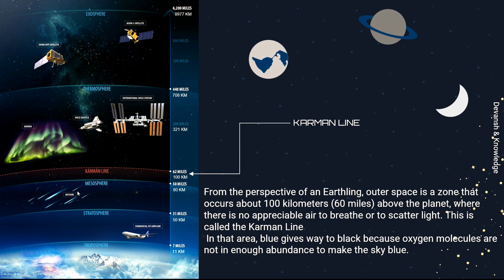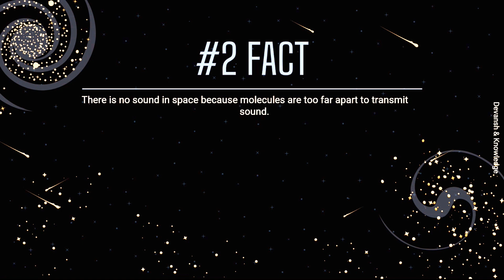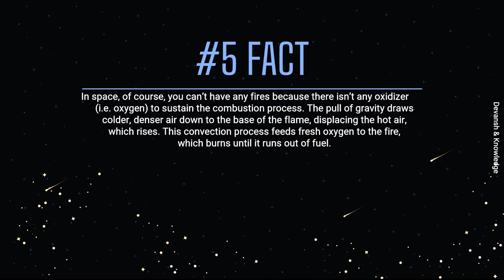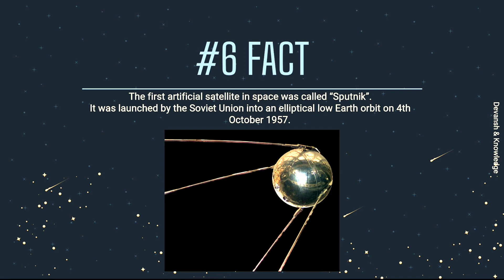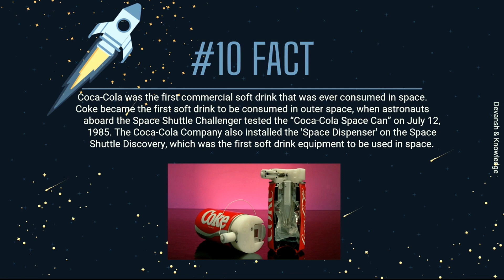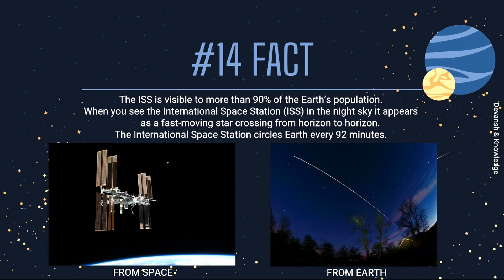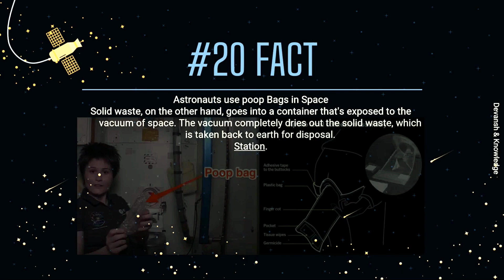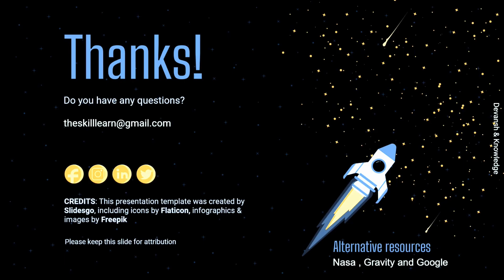Interesting Space Facts | That will Blow your Mind | In Hindi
Space facts are always interesting to learn!

If you are one of those persons who have inclination towards space then this video is for you.
In this video We will learn 20 Interesting facts about space, galaxies, planets, moons and other solar system objects. Explore the universe through interesting diagrams, photos and more!
Only in this Video!!

Gears Used :

‌Green Screen

for interesting and useful Videos.